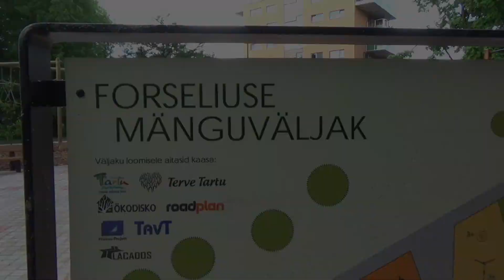Playground in Forselius Park, Tartu, Estonia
Opened in June 2017.